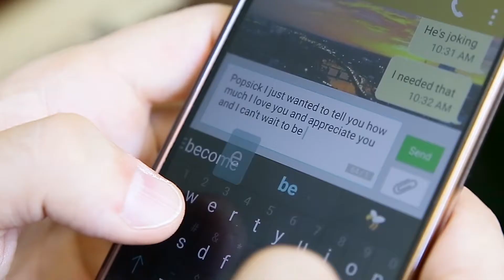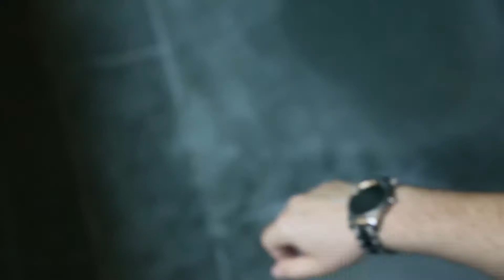Roman and Gelena ♡ Wedding Trailer